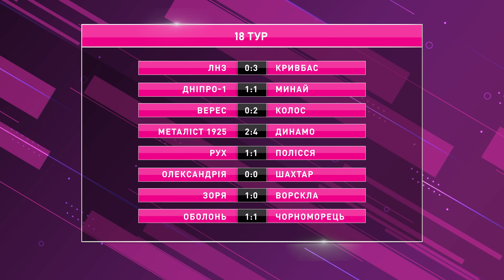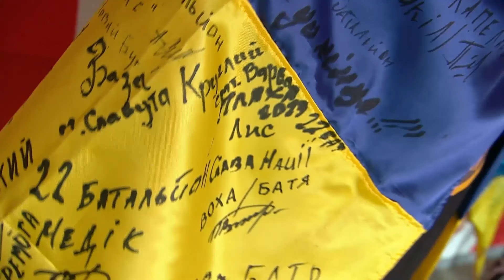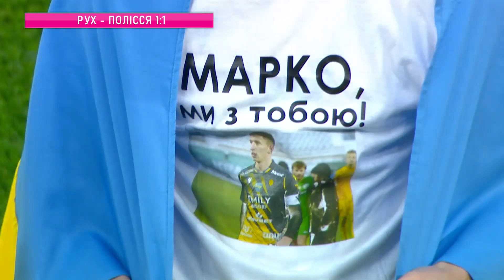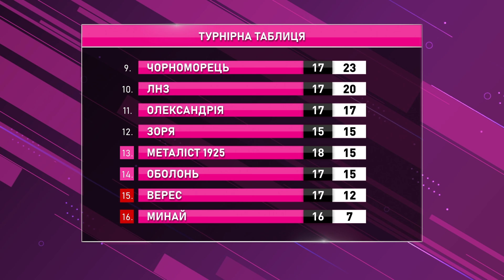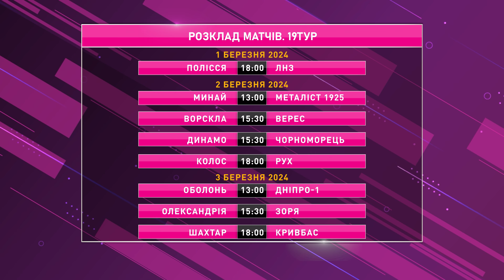УПЛ, 18 тур / ПОВНИЙ ОГЛЯД МАТЧІВ / Лідерство Кривбасу, камбек Гармаша, Шахтар втрачає очки. УПЛ ТБ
Великий огляд матчів 18 туру УПЛ. Усі голи, головні події, турнірна таблиця. В нашому дайджесті ми зібрали для вас усе найцікавіше про всі поєдинки на УПЛ ТБ.

0:00 Огляд Туру від УПЛ ТБ
0:22 Про що відео?
2:01 ЛНЗ – КРИВБАС
6:25 ВЕРЕС – КОЛОС
11:20 Повернення вболівальників на трибуни
12:20 МЕТАЛІСТ 1925 – ДИНАМО
17:25 РУХ – ПОЛІССЯ
22:49 Травма Макуана
23:11 ОЛЕКСАНДРІЯ – ШАХТАР
28:31 ОБОЛОНЬ – ЧОРНОМОРЕЦЬ
33:21 Найкрасивіший гол туру